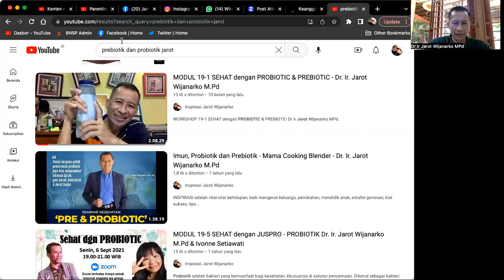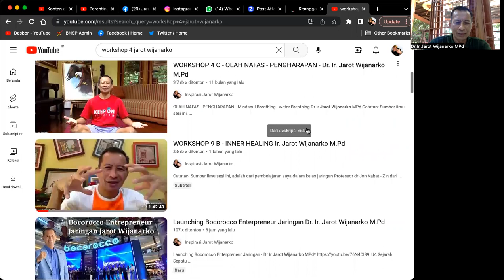PH DARAH IDEAL ? PH URINE ? - Dr. Ir. Jarot Wijanarko M.Pd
PH DARAH IDEAL ?  PH URINE ?